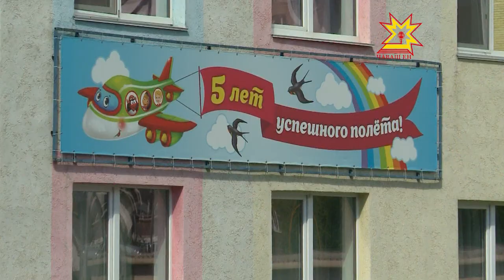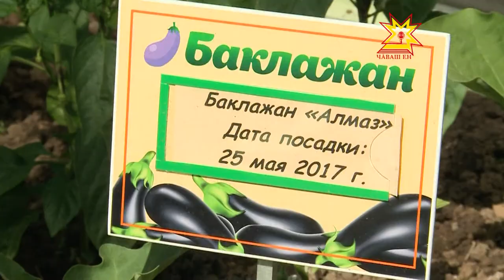5 лет садику «Эрудит»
Все лучшее — детям. В Чувашии практически решена проблема нехватки мест в детских садах. Только в Чебоксарах за последнее время построено 18 новых детских садов. Один из них уже отпраздновал свой маленький  юбилей.